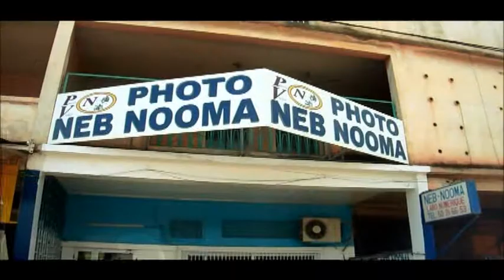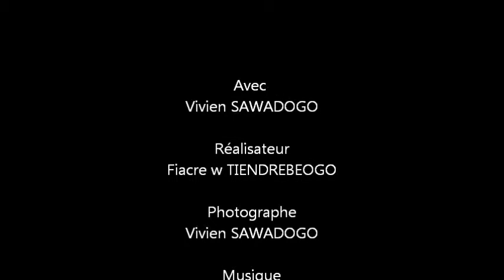Film sur Vivien Sawadogo Artiste Photographe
réalise par l'Association Art-Vision au Burkina Faso